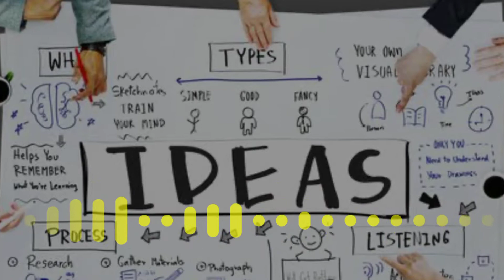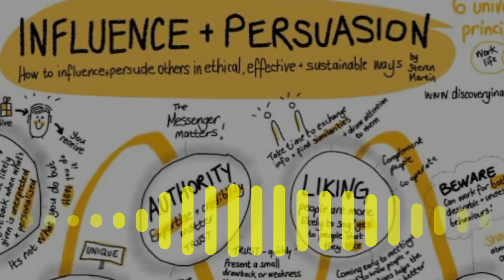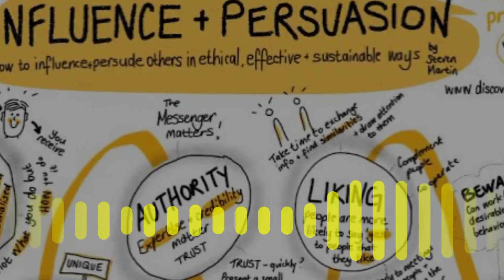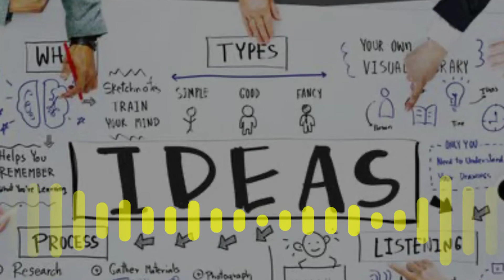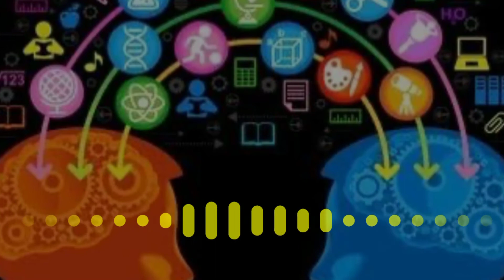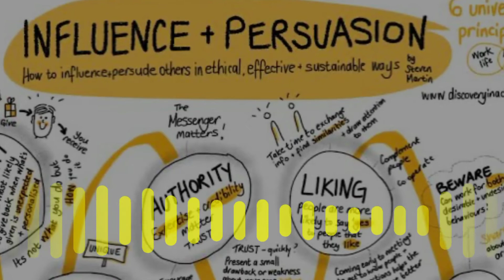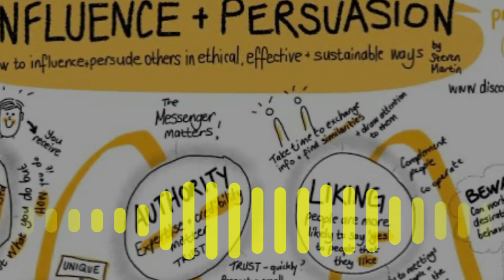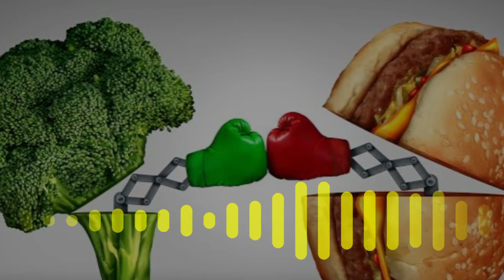“Woke” up and America’s Melting Pot had been Canceled. (Can’t be woke enough) debate.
Remember the notion that America was a big melting pot? That regardless of your origins you were part of a new and exciting collective. That your diversity and culture were not a separation but a celebration. Has it always worked out perfectly ? No. Has it been a tough road? Yes. But I thought Americans and the world had truly grown and evolved on this journey together.

But in recent years I feel walls going up. Lines being drawn. And the simple art of “the debate” is vanishing. Join me today as we take a stroll through the dark forest of identity politics and the divisive and combative attitude so many people have today and the vanishing idea of a respectful and calm debate. Where both sides actually enlighten and learn from each other. Is it all gone?